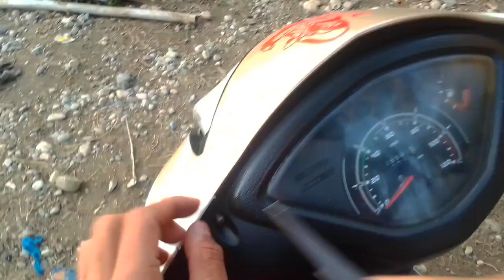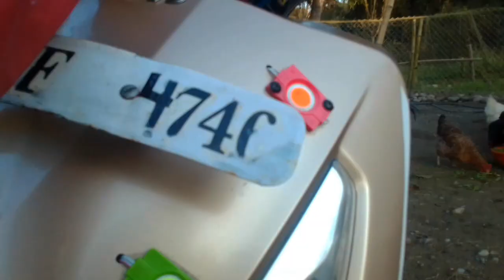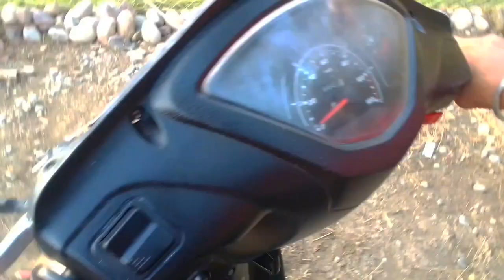Wheelie Hight 😱⚠️ || Finally Meter Bhi Thik Ho Hi Gya..👍